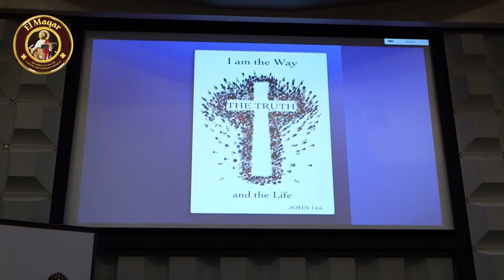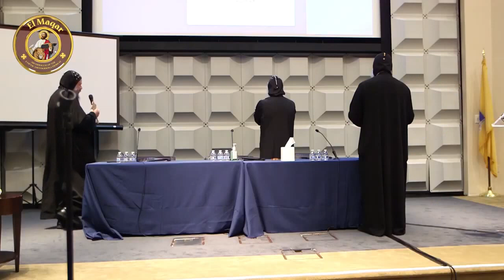HG Bishop Youssef: "Introduction" ~ FTL Lecture 1/9, QA (EN/AR) @ St Mina, Holmdel NJ ~ 2021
His Grace Bishop Youssef:
His Grace Bishop Raphael (General Bishop)
His Grace Bishop David (Diocese of NY & NE)
"Introduction" ~ Lecture 1 of 9 with Questions & Answers (English & Arabic)
Faith, Truth, and Life Convention (FTL)